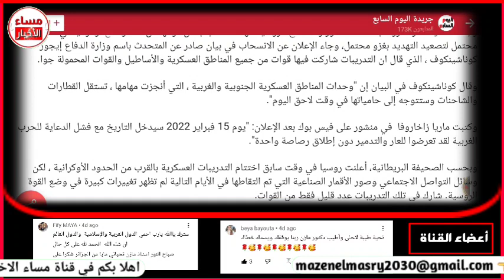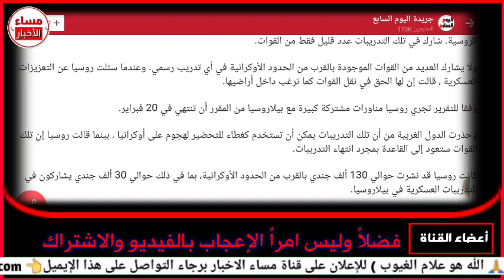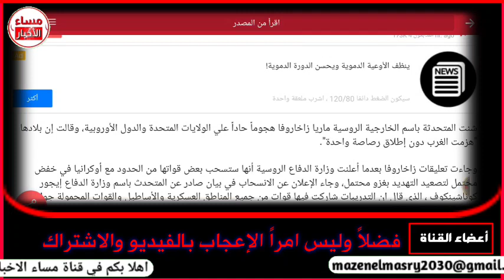توقعات 2022 عن روسيا وأوكرانيا اليوم | اخر توقعات 2022 توقعات Predictions 2022